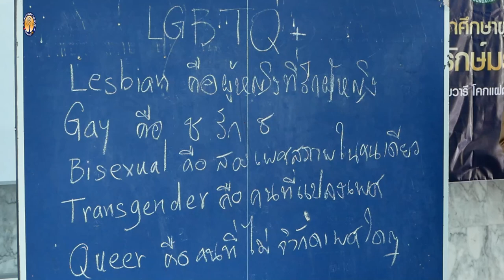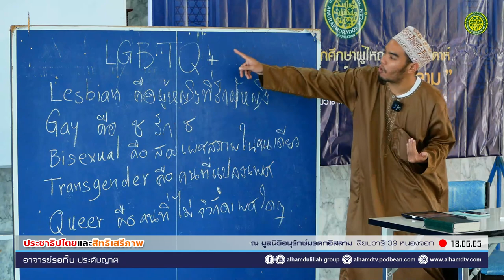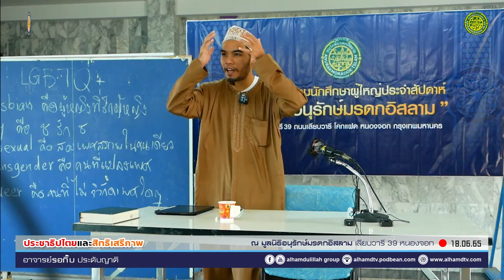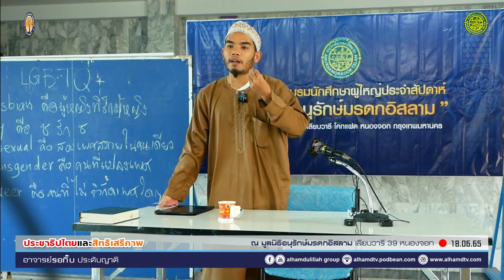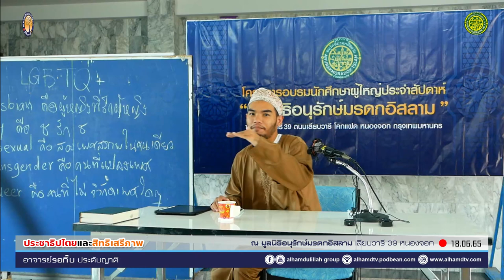AH 3069 ประชาธิปไตย และ สิทธิเสรีภาพ โดย อาจารย์รอกิ๊บ ประดับญาติ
18.6.65 @ มูลนิธิอนุรักษ์รดกอิสลาม เลียบวารี 39 หนองจอก
Tel & Line iD :
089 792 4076 (ดาวุด)
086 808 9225 (อับดุลการีม)
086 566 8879 (อนัส)
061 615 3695 (มุสตอฟา)